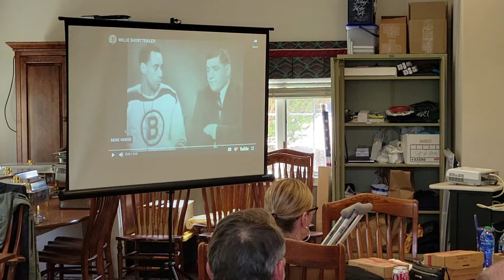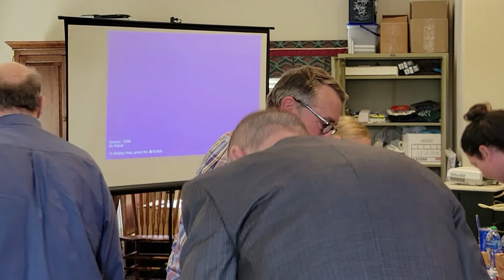Rotary Meeting May 9, 2022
Guest Speaker Bryant McBride
Bryant McBride builds businesses at the intersection of sports, technology and media. Bryant's entrepreneurial track record over 20 years is 5-1-1 netting investors 8X cumulatively on invested capital, with one more investment, Burst, where he is CEO, still in play. Bryant served as Vice President, New Business Development at the NHL - the first black executive in NHL history, where he oversaw the creation of international events and broadcasting, the initial NHL Diversity Task Force, rink development, and early digital initiatives.  In 2019, he produced the critically acclaimed film "Willie", about the NHL's first black player and now works with the US State Department and Global Affairs Canada to promote the social and emotional learning messages in the film to schools across North America and around the world. He has served on the Boards of the New York Roadrunners, The Armory Track and Field Center in New York City, The Rose Kennedy Greenway Conservancy in Boston, and is C-Chair of the Carnegie Initiative, an organization that works to make the sport of hockey more accessible, accepting and inclusive. He enjoys mentoring smart, relentless business builders and social entrepreneurs, has been a leader on social justice initiatives for decades, is an avid youth hockey administrator, and has started 26 Marathons - and completed them all.